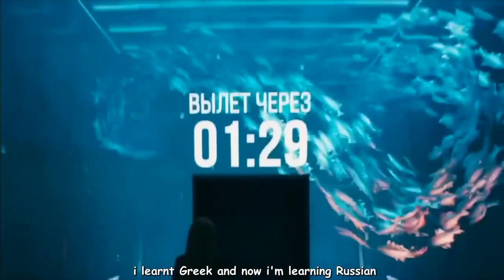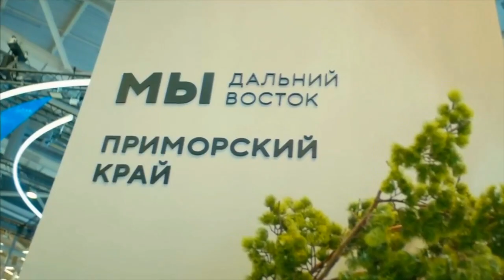They don't want you to know this about RUSSIA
Join us as we delve into the captivating story of one Italian student whose dreams found wings in the heart of Russia. In this compelling YouTube video, she takes us on a trans formative journey through her experiences studying abroad in Russia. From cultural immersion and language learning to overcoming challenges and forging lifelong friendships, her narrative is a testament to the power of pursuing dreams beyond borders.

Through vivid storytelling and personal anecdotes, viewers will be transported to the vibrant streets of Russia, exploring its rich cultural tapestry and diverse landscapes. From the bustling metropolises to the tranquil countryside, every moment is filled with discovery and growth.

Discover the joys and struggles of adapting to a new environment, the beauty of embracing different cultures, and the profound impact of stepping outside one's comfort zone. From academic pursuits to culinary adventures, this video encapsulates the essence of studying abroad and the profound transformation it can bring.

Whether you're a fellow student dreaming of studying abroad or simply curious about the wonders of Russia, this video offers insight, inspiration, and a glimpse into the extraordinary journey of one brave Italian student whose dream truly came true in Russia. Join us and be inspired to pursue your own dreams, wherever they may lead you.